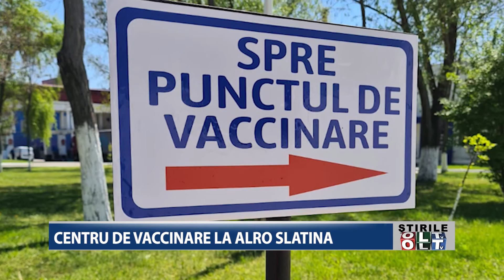CENTRU DE VACCINARE LA ALRO SLATINA 2904